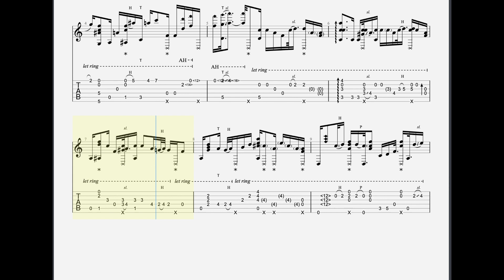Sara Smile - Daryl Hall and John Oates - Kent Nishimura Guitar Tabs [TABS]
Sara Smile - Daryl Hall and John Oates - Kent Nishimura PDF AND Guitar PRO Tabs [TABS]